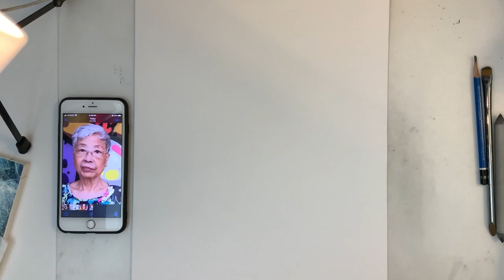Time lapse drawing#3 | Realistic portrait drawing